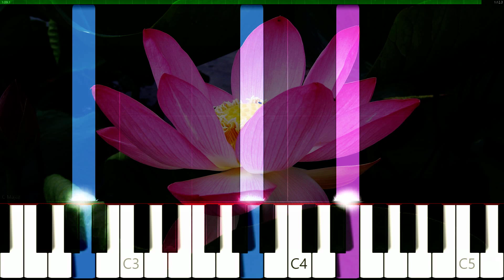Lotoa (1 Piano Player) - [Composed by Vizayen]